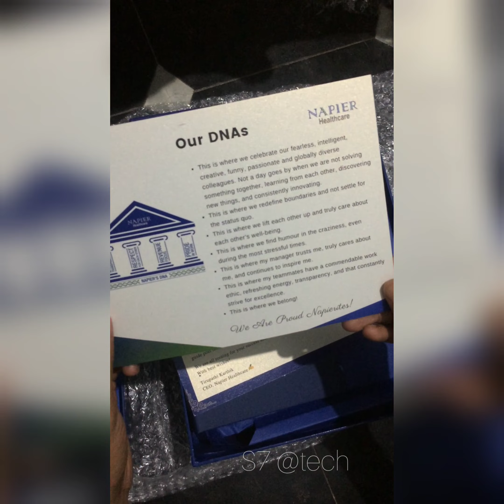Welcome kit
welcome kit | fresher | Napier